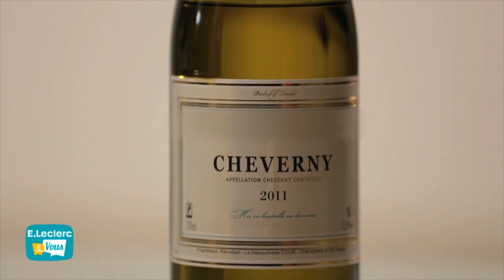C'dans nos verres - Les petits prix